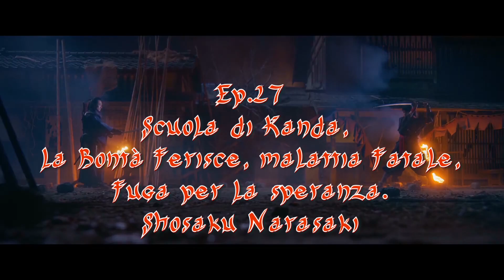Rise of the Ronin Ep.27 Shosaku Narasaki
Rise of the Ronin Ep.27 Scuola di Kanda, la Bontà ferisce, malattia fatale, fuga per la speranza. Shosaku Narasaki
Buona Visione!